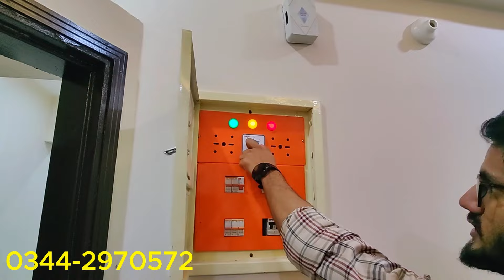HASNAIN RESIDENCY || Adnan Because || New Video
HASNAIN RESIDENCY
ready to move apartments  on just 60% payment
Surjani 1st solar powered residential building